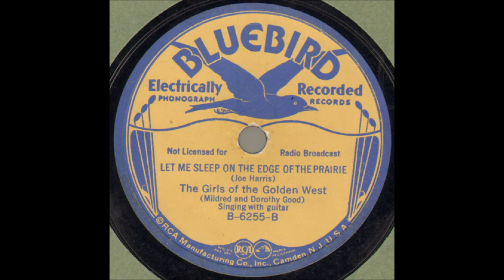Girls Of The Golden West - Let Me Sleep On The Edge Of The Praire (1935).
(Written by  Joe Harris).

Recorded 4 November 1935 - Victor Recording Studio, Chicago, IL -
Millie Good [vcl/yodelling], Dolly Good [gt/vcl/yodelling]

MILLIE (Born Mildred Fern Good in Mount Carmel IL 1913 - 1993).

DOLLY (Born Dorothy LaVerne Good in Mount Carmel IL 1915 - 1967).

Recorded 64 Sides from 1933 to 1938 and 4 Albums in the  1960's
                                              for Bluebonnet Records